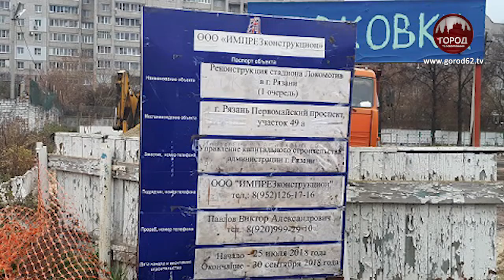Сорвали сроки, но до наступления зимы обещают успеть